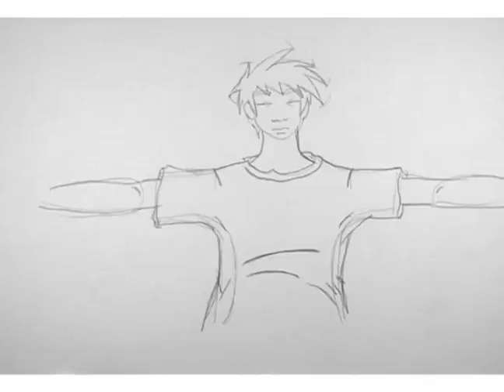Pencil test for Trans_Elud_Cent short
This is the last pencil test for the drawn portion of the Trans-elud-cent short before we would have added the details. The project never got any farther. It was a valuable experience with traditional 2D animation.